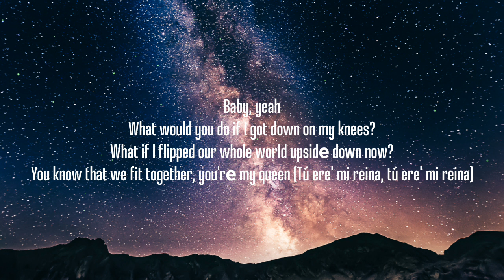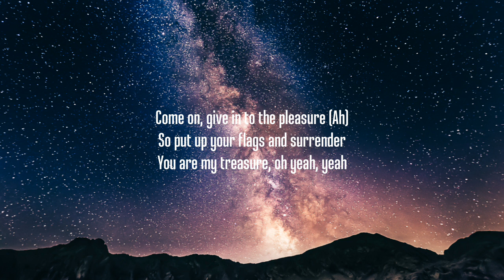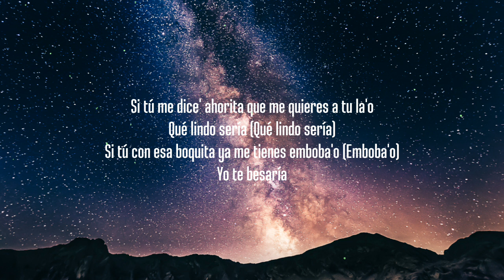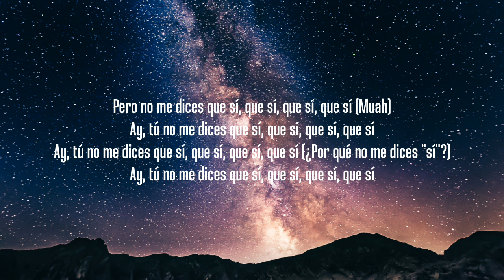Camilo, Shawn Mendes - KESI Remix (Letra/Lyrics)